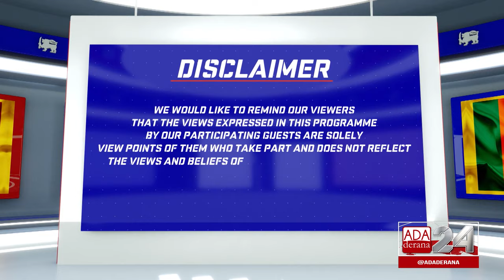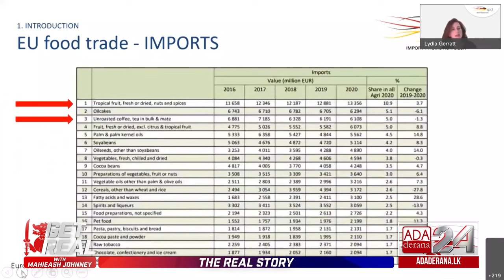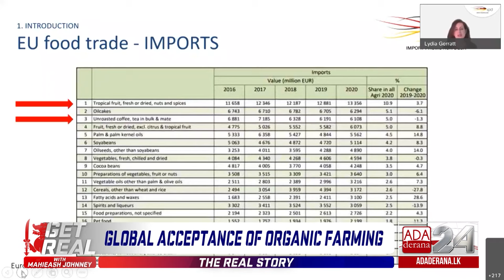GET REAL with Mahieash Johnney | Episode - 113 | Organic Sustainable Agriculture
Sri Lanka is at crossroads in transforming its agricultural sector to an organic sustainable one that's beneficial to people's health. The conversation has now turned towards the methods adopted as certain farmers fueled by political motives are still harping on trying to reverse this ground breaking decision by the Government. Did the Government get this right?

Joining Mahieash Johnney tonight for insights and analysis is Malinda Seneviratne - The Director of the Hector Kobbakaduwa Agrarian Research & Training Institute.

Original On Air Date - 26 July 2021